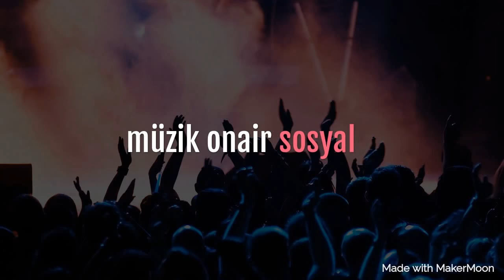''Eğlenceyi Keşfet ! ''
2013 yılında kurulan Müzik Onair, Türkiye'nin en iyi radyo ve müzik portalı olma hedefiyle kurulmuştur. Türkiye'de kaliteli bir müzik portalının olmaması bu ihtiyacı doğurmuştur. Bu hedefte bir çok medya kuruluşununda desteğini alan Müzik Onair tescilli bir markadır.
Kurucuları Umut Parkın ve Özcan Beylan’dır.